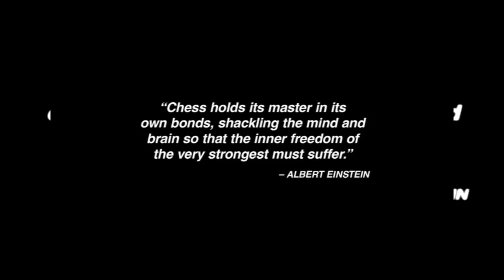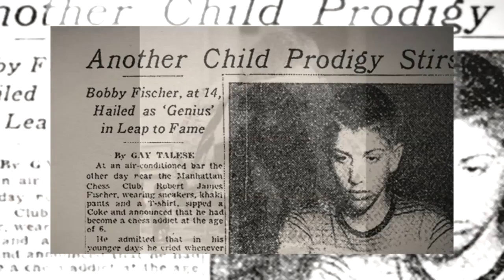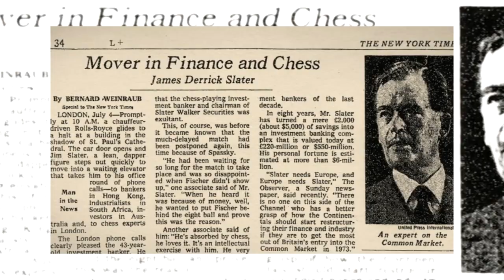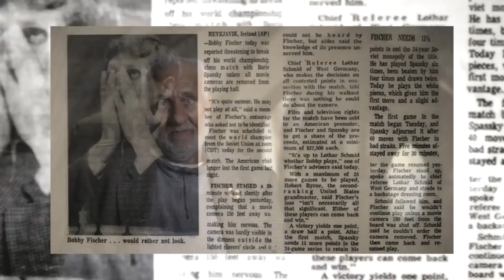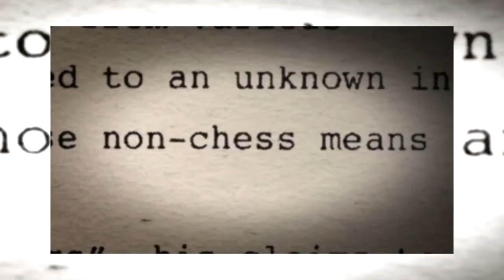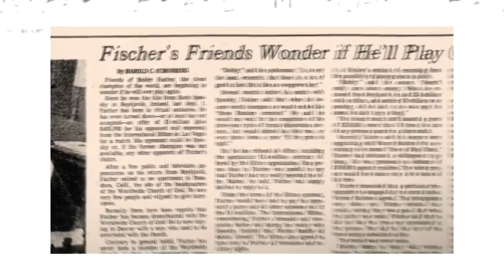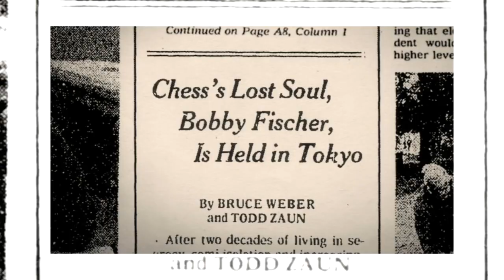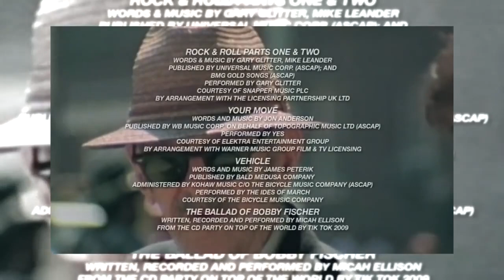Bobby Fischer Against The World (2011) Chess FULL Documentary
Bobby Fischer Against the World is a documentary feature film that explores the life of chess Grandmaster and 11th World Champion Bobby Fischer. It incorporates interviews with chess players Anthony Saidy, Larry Evans, Sam Sloan, Susan Polgar, Garry Kasparov, Asa Hoffmann, Friðrik Ólafsson, Lothar Schmid and others. It includes rare archive footage from the World Chess Championship 1972.

Director Liz Garbus began her work on the film after Fischer's death in 2008 at the age of 64. She said of Fischer: "It's hard to imagine that in 1972, all eyes were on a chess match, but it does, in fact, seem to be the case. Bobby Fischer was this self-taught Brooklyn boy who took the New York chess scene and then the national chess scene by storm. And the Russians had been dominating the sport for decades. ... So for an American to have a real chance at beating that [Soviet] machine, this was big stuff. ... The symbolism of the match was enormous."

The documentary has an 88% rating and an average rating of 7.1/10 on Rotten Tomatoes.